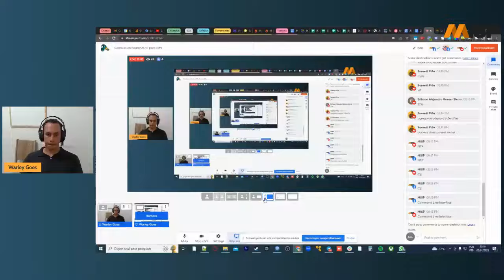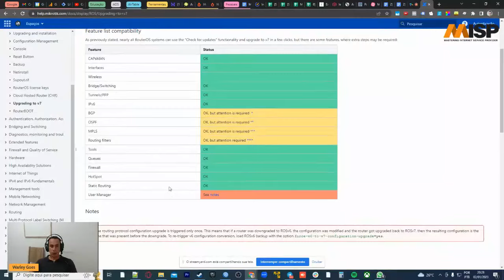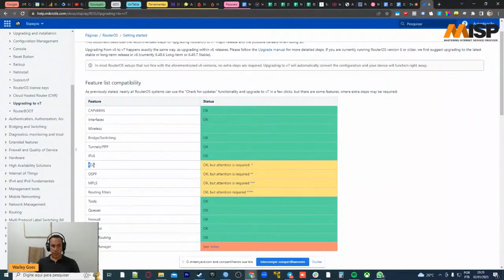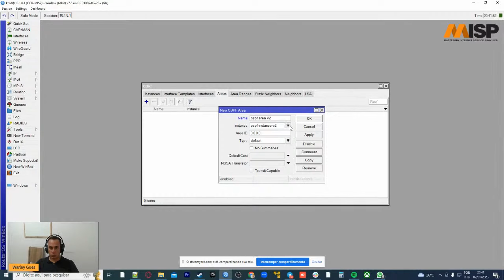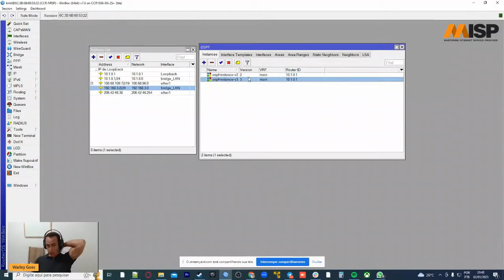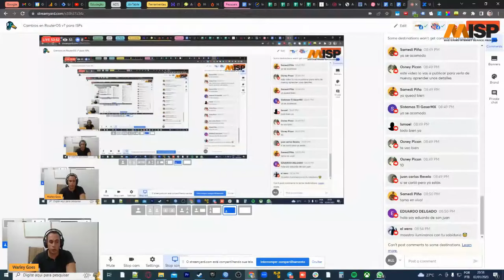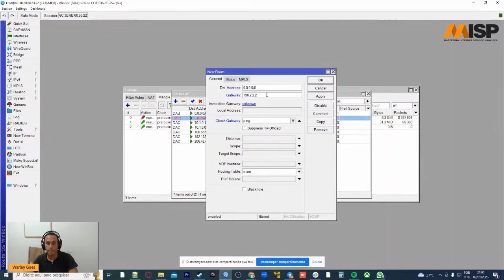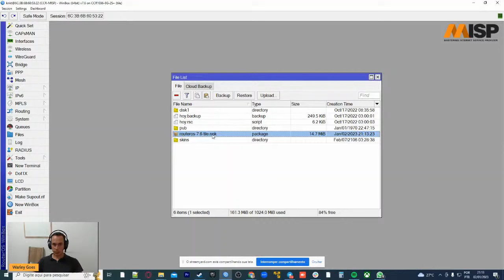Cambios en RouterOS v7 para ISPs | WARLEY GOES